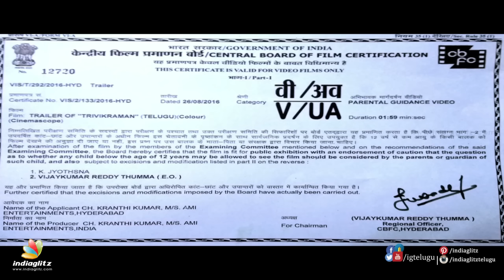Trivikraman Theatrical Trailer | Sree | Ravi Babu | Naga Babu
Watch the theatrical trailer of Trivikraman, starring 'Ee Rojullo' fame Sree, Ravi babu, Naga babu among others.